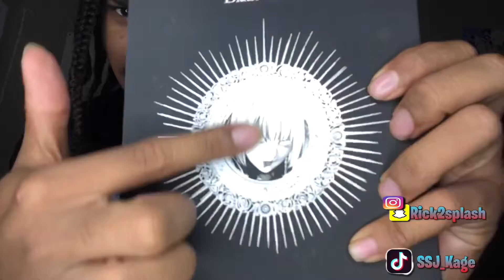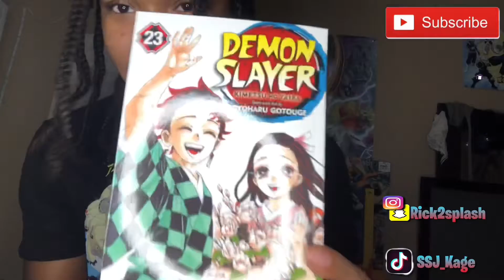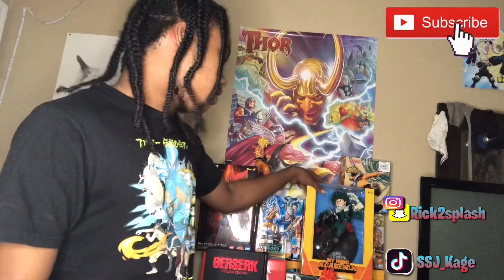I Finally Got The Last Copy! August Manga Haul 2021! Amazon Had Heat🔥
Snap-Rick2splash
Tags-manga
Hopefully you guys enjoy more bangers coming🔥